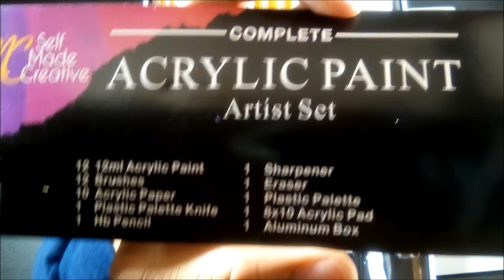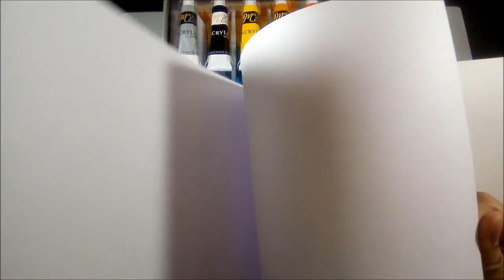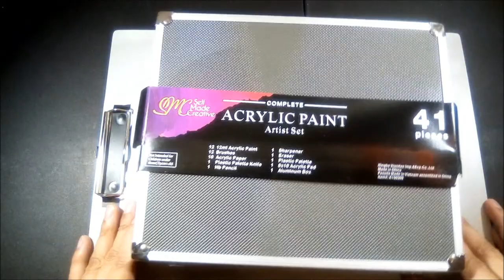Self Made Creative Acrylic Paint Artist Set Un-boxing (Dremico's Art)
This is a basic un-boxing of this paint set. I got this for a Christmas present. I was happy to receive it. I will always have a use for more paint. Interestingly It's similar to my Master's Touch acrylic paint set. I think they both may be from the same manufacturer or maybe the tubes are just the same. In any case I was happy to get it and I'll be using it early next year.

Enjoy the un-boxing.

If you want to submit a request You can donate $8 - $15
There are rules of what I will and can draw however. The requests will be done in order, in most cases. The request that you make has to be in my art ability range and has to take about 3 hours or less for me to finish. Please no, political, personal, or illegal requests. I'll draw the picture on camera and submit it to this page. I'll reserve the right to the art when applicable. I'm pretty good with crayons, colored pencils, pastels and paints. I'm open to other mediums too. Don't be shy submit a request.